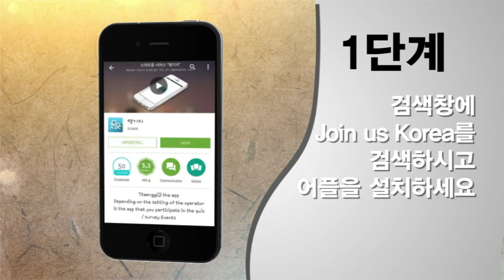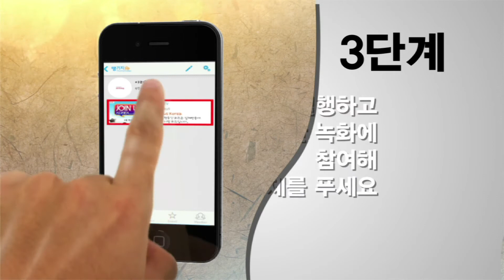Spot－Join Us Korea Korean Teaser Jerry 조인어스코리아 제리 한국어 티저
Join Us Korea Korean Teaser Jerry

조인어스코리아 제리 한국어 티저